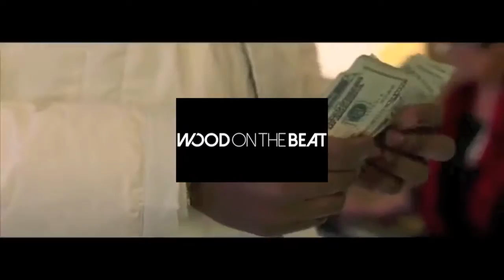[FREE] Future Type Beat / Instrumental 2018 - Dodgin Feds (Prod By WoodOnTheBeat)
[FREE] Future Type Beat / Instrumental - Dodgin Feds (Prod By WoodOnTheBeat)

Leasing Options for this beat include mp3, WAV, or Tracked Out. Exclusive rights are also an option.

There will be many more beats uploaded in the future. You will receive notifications when new music is uploaded.

Welcome to WoodOnTheBeat's Youtube Channel. If you are a hip hop artist or just a fan of hiphop, you will want to get well acquainted with my page. I am a producer that will provide the quality beats that will take your music to the next level.

 Future is an American hip hop recording artist. Born and raised in Atlanta, Georgia, Wilburn first became involved in music as part of the Dungeon Family, where he received the nickname "the Future." After amassing a series of mixtapes between 2010 and 2011, Future signed a major-label deal with Epic Records and A1 Recordings, which helped launch Future's own label imprint, Freebandz. He subsequently began working on his debut album Pluto, which was released in April 2012 to positive reviews.

Future's second album, Honest, was released in April 2014, where it surpassed his debut on the album charts. In 2015, his third studio album, DS2, and his collaborative effort with Drake, What a Time to Be Alive, debuted at number one on the US Billboard 200. Future premiered his fourth solo album EVOL, in February 2016, on DJ Khaled's We The Best Radio's debut on Beats 1.

 Download This Future Type Beat Instantly. Most of my artist are looking for Future Type Beats. This is a great opportunity to get your Future Type Beat for Free. Whether you are looking for Future Type Beat 2016 or Future Type Beat 2017, WoodOnTheBeat should be your source. Uploading new beats every week, every now and then including a Future Type Instrumental. We have type beats available for lease and also type beat (free).